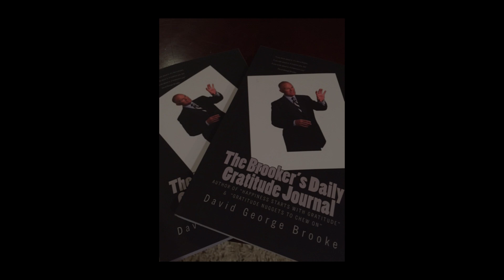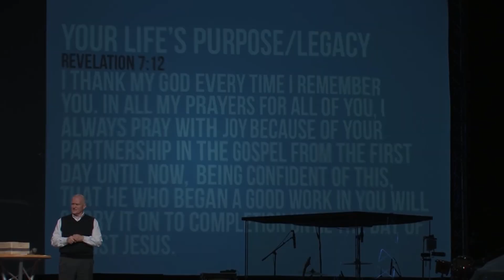"That Gratitude Guy" David George Brooke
I produced this video marketing demo for David George Brooke, "That Gratitude Guy" using Adobe Premier Pro CC 2018.
David provided existing footage he collected over the course of his public speaking engagements along with other promotional material to provide content for the reel.
I'M grateful not only for his friendship, but that he gave me free reign to share his story as he tells it in his presentations!